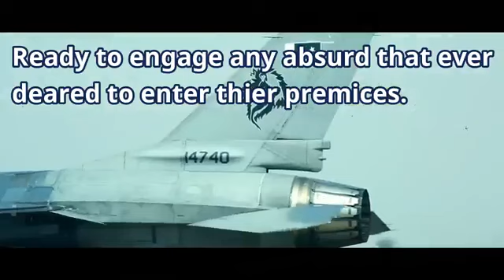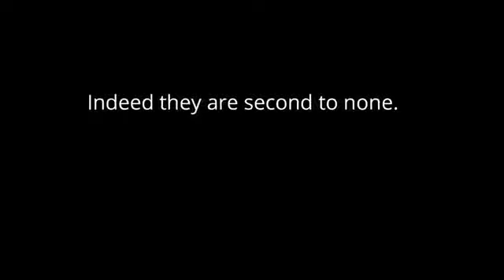Tribute To The Martyrs And Defenders Of The Motherland | Second To None | Defence & Politics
Team Defence & Politics and F&T Aviation pay tribute to the brave sons of the soil. The brave Soldiers who sacrificed their today  for our tomorrow. The little dragons and the brave falcons who are guarding our skies for the past 73 years. We salute all our heroes!